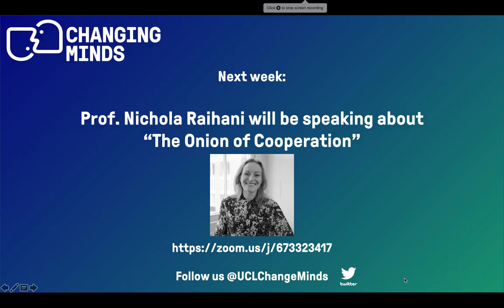The psychology of successfully working from home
On 23 March 2020, the UK joined many other countries in imposing a lockdown in order to slow the spread of the covid-19 virus and many people suddenly found themselves working from home.  Most were unprepared for such a dramatic change in their working and many of us struggled to work effectively in these new circumstances.  Professor Anna Cox discusses her research with crowdworkers and the insights and top tips it provides for working from home.  She focuses on using technology to create and maintain work-life boundaries.

For anyone interested in access to Anna's free online course it is available

Anna was the inaugural guest on the weekly Changing Minds webinar series.  The series explores insights from psychology and neuroscience to better understand human behaviour.  Each week Joe is joined by expert in their field to investigate the behavioural science behind the most pressing issues of the day.  Join us weekly, live on Mondays at 4pm London-time or catch the podcast version here on YouTube.